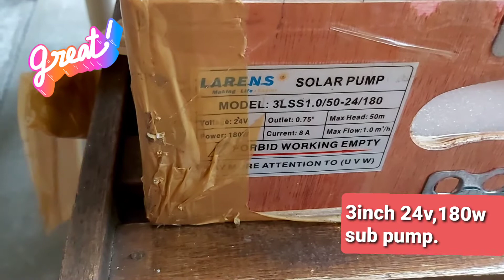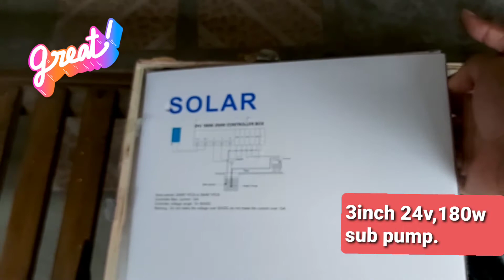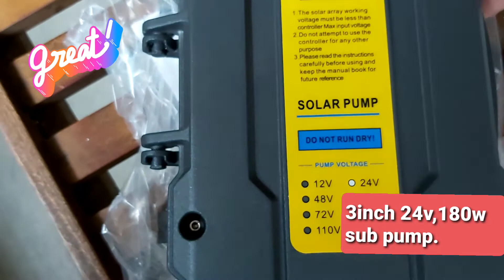3inches ,24vdc,180w, LARENS submersible pump-Tesda SPIS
For Tesda SPIS project.